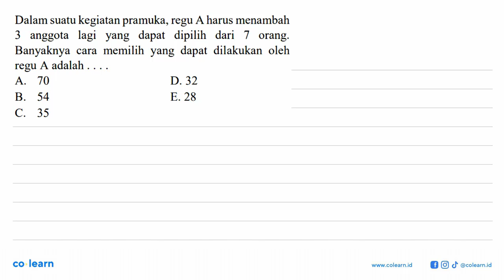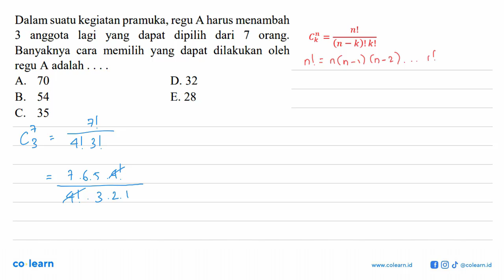Dalam suatu kegiatan pramuka, regu A harus menambah 3 anggota lagi yang dapat dipilih dari 7 oran...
Dalam suatu kegiatan pramuka, regu A harus menambah 3 anggota lagi yang dapat dipilih dari 7 orang. Banyaknya cara memilih yang dapat dilakukan oleh regu A adalah

Topik atau Materi: Kombinasi - Peluang Wajib - PROBABILITAS - Matematika Kelas 12 SMA - K-13 Revisi

00:00 : Bedah Soal
01:00 : Konsep, rumus dan pengertian Kombinasi
01:18 : Langkah penyelesaian soal
00:24 : Jawaban akhir
00:54 : Penutup